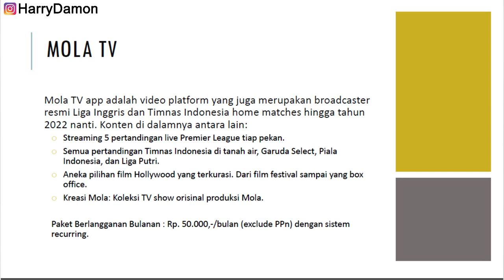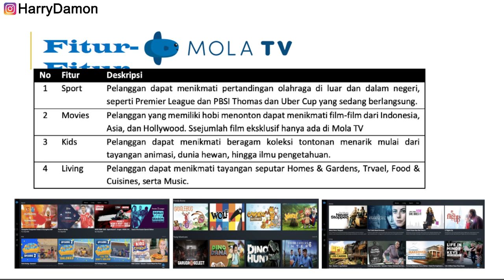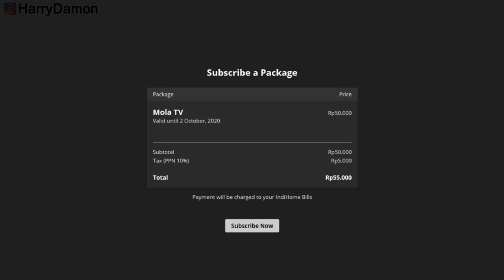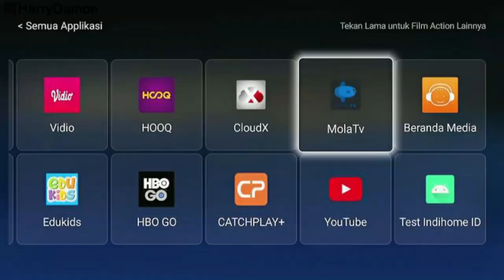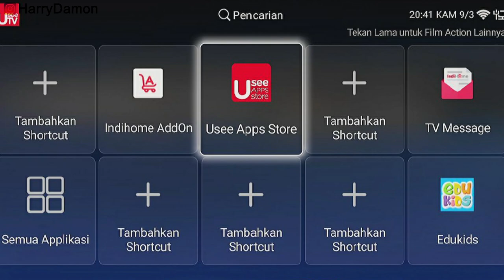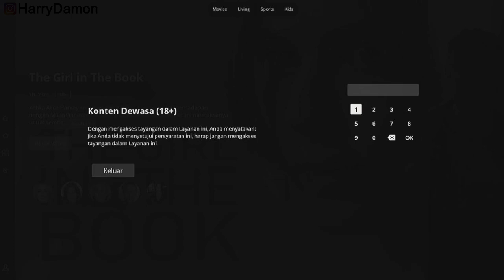TUTORIAL MOLA TV INDIHOME | NONTON LIGA INGGRIS DI INDIHOME TERBARU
Mola TV app adalah video platform yang juga merupakan broadcaster
resmi Liga Inggris dan Timnas Indonesia home matches hingga tahun
2022 nanti. Konten di dalamnya antara lain:
o Streaming 5 pertandingan live Premier League tiap pekan.
o Semua pertandingan Timnas Indonesia di tanah air, Garuda Select, Piala
Indonesia, dan Liga Putri.
o Aneka pilihan film Hollywood yang terkurasi. Dari film festival sampai yang box office.
o Kreasi Mola: Koleksi TV show orisinal produksi Mola.